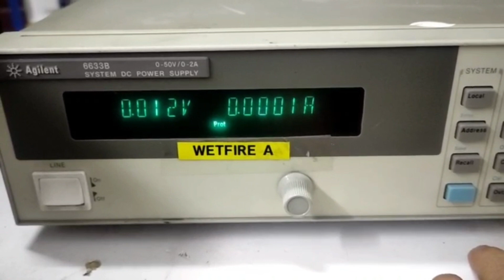Agilent 6633B DC Power Supply - Repaired Sucessfully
Agilent 6633B DC Power Supply supplies offer speed and accuracy for test optimization. The single output, 80-100 W, GPIB 6631B-6634B provide fast, low-noise outputs; programmable active down-programmer sinks the full rated current; dual-range, precision low current measurement; as well as optional isolation and polarity reversal relays.